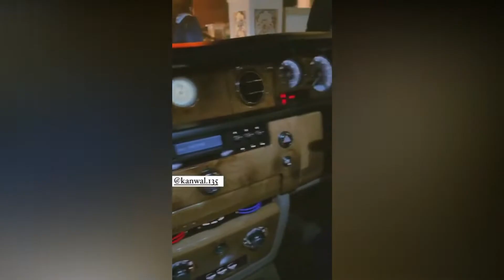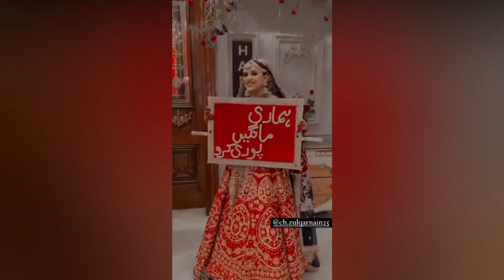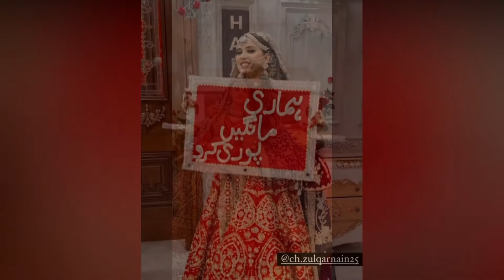Kanwal Zulqarnain Complete Wedding video .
Kanwal dance At mehndi
Kanwal dance For zulqarnain
Zulqarnain crying at kanwal dance
Kanwal zulqarnain mehndi complete video
Kanwal  zulqarnain Ready for Barat Kanwal Barat
zulqarnain Barat
Kanwal zulqarnain Barat
Complete Barat video of Kanwal zulqarnajn
xulqarnain Kanwal barat Video
Kanwal zulqarnain Barat Video